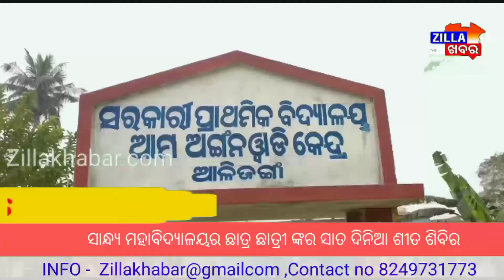ସାନ୍ଧ୍ୟ ମହାବିଦ୍ୟାଳୟର ଛାତ୍ର ଛାତ୍ରୀ ଙ୍କର ସାତ ଦିନିଆ ଶୀତ ଶିବିର ||Zillakhabar.com